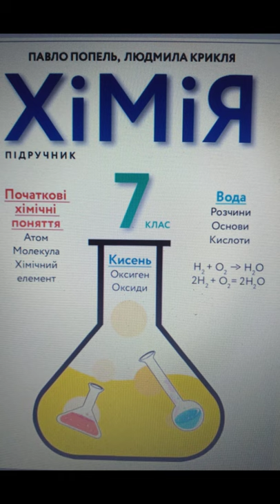7 клас. Хімія//& 3 "Правила роботи в хімічному кабінеті. Лабораторний посуд і обладнання//Попель.